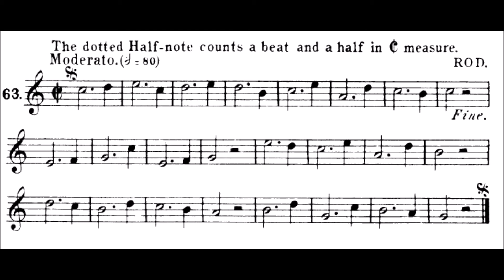Lavignac Solfege Book 1A No.63